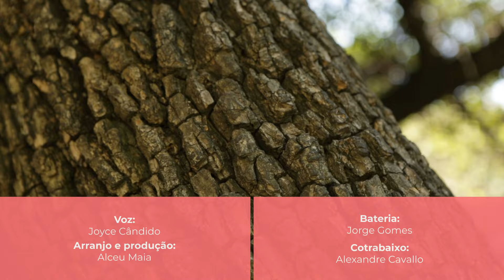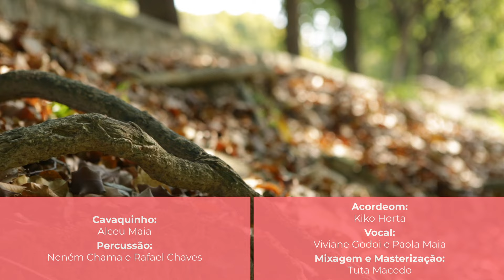Joyce Cândido - "Tem dó de mim" (Flávio Pascarelli, Paulo Onça e André da Mata) CLIPE Oficial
Confira o novo clipe de Joyce Cândido “Tem Dó de Mim”.

Tem dó de mim
(Flávio Pascarelli, Paulo Onça e André da Mata)

Ah, por favor me diz como fazer
Pra acalmar o que dói em você
E de paz vestir seu coração
Tem perdão?
Bem, o mau tempo eu sei vai passar
E depois que a maré baixar
Aprumar de vez a direção
Quero contigo a certeza do mesmo endereço
O passo de um recomeço
A cada amanhecer
A velha cantiga embalando a criança
A dança que alegra a festança
Quando a roda gira no ilê
O encanto do canto de um curió
Pra sempre teu xodó
Enquanto na vida eu viver

Tem dó de mim, tem dó
Saudade tem gosto ruim
Amarga que nem jiló
Meu amor não faz assim
Volta e desata esse nó

Ficha técnica
Voz: Joyce Cândido
Arranjo e produção: Alceu Maia
Bateria: Jorge Gomes
Contrabaixo: Alexandre Cavallo
Cavaquinho: Alceu Maia
Percussão: Neném Chama e Rafael Chaves
Acordeon: Kiko Horta
Vocal: Viviane Godoi e Paola Maia
Mixagem e Masterização: Tuta Macedo
Assessoria de Imprensa e Marketing Digital  - Kélita Myra por Fogo no Paiol
Criação e produção de conteúdo - Pontes Comunicação e Arte
Produção - Gustavo Ribeiro
Idealização - Amaury Linhares
Distribuição - Onerpm
Selo: Sensorial Centro de Cultura

Capa
Foto - Roberto Pontes
Arte - Caio Honório

Clipe
Direção e roteiro - Joyce Cândido e Roberto Pontes
Fotografia e edição - Roberto Pontes
Animação - Christian Costa
Colorização - Humberto Mundim
Designer - Caio Honório
Beleza - Jessica Menezes